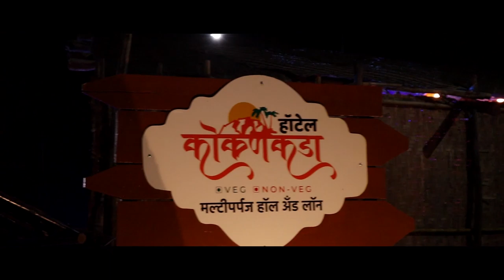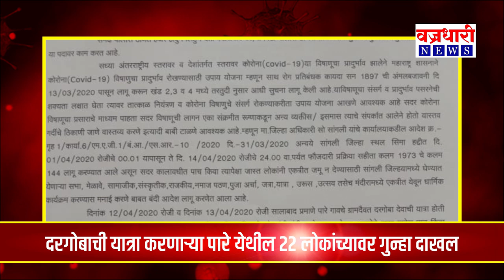दरगोबाची यात्रा करणाऱ्या पारे येथील २२ लोकांच्यावर गुन्हा दाखल || वज्रधारी न्यूज